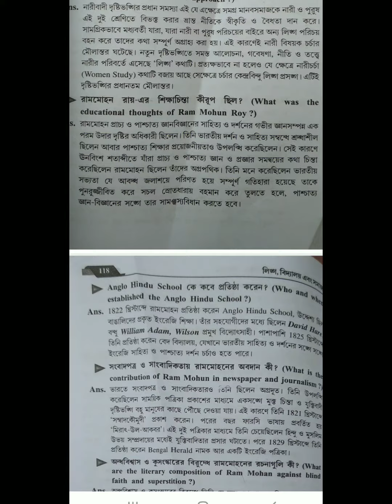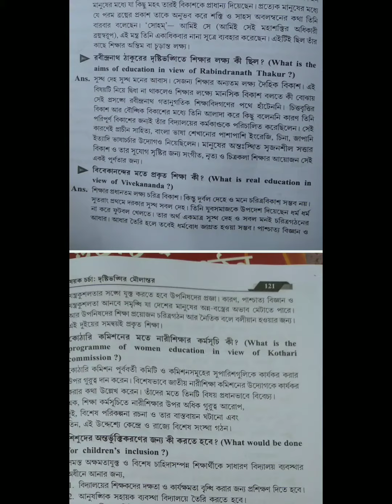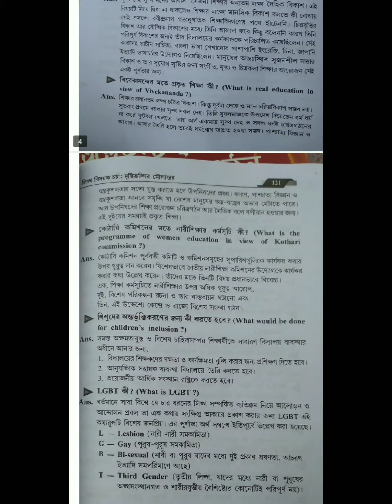লিঙ্গ ,বিদ্যালয় এবং সমাজ প্রশ্নোত্তর ৷ B.ED 4th SEM.